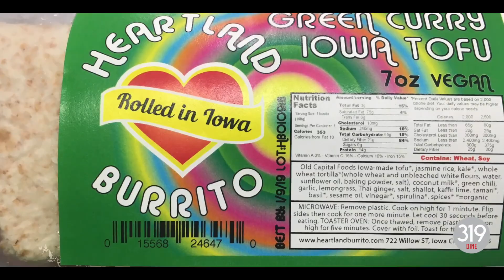319 Dine - Local Burrtio